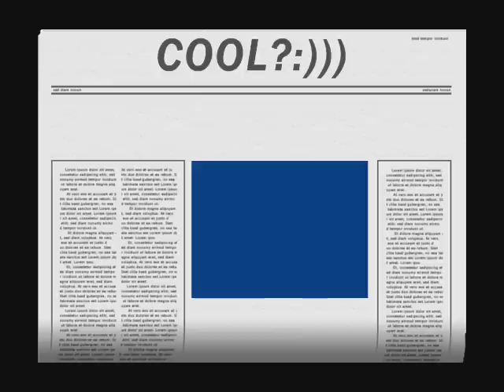YOUNG FUNNY MODELS